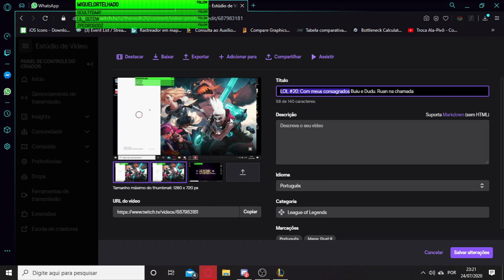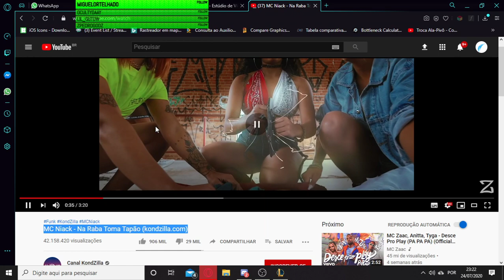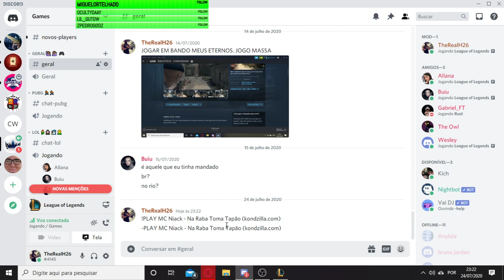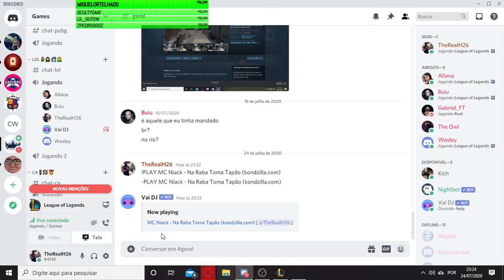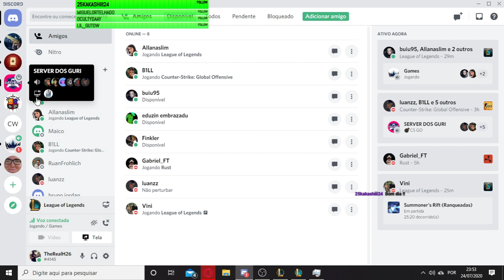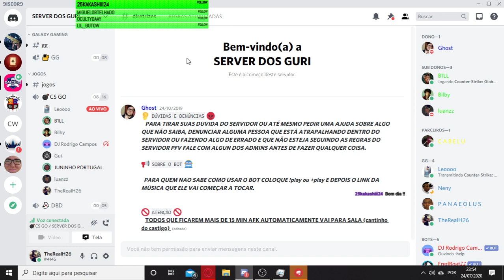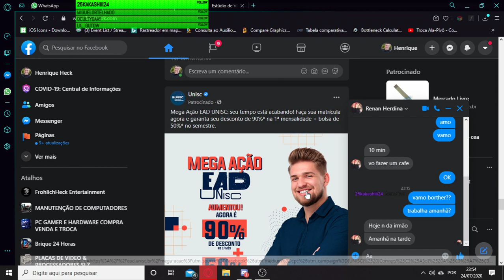LOL #21: Com meus consagrados Wesley, Allana e Buiu